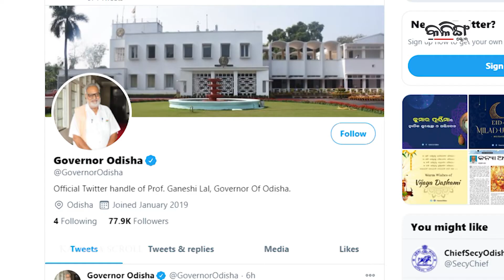ODISHA GOVERNOR Prof. GANESHI LAL AND HIS WIFE TESTED POSITIVE FOR COVID-19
ରାଜ୍ୟପାଳ ପ୍ରଫେସର ଗଣେଶୀ ଲାଲ କରୋନା ପଜିଟିଭ
 ଆଜିଠାରୁ କଟକରେ ଆରମ୍ଭ ହୋଇଛି ସେରୋ ସର୍ଭେ।
ରାଜଧାନୀରେ ଆଉ  ଏକ ସାଇବର  ଥାନା ଉଦଘାଟିତ କଲେ ପୋଲିସ ଡିଜି
କାର୍ତ୍ତିକ ମାସର ପ୍ରଥମ  ସୋମବାର: ଖାଁଖାଁ ଶୈବ ପୀଠ
ଆରପାରିରେ  ବିଶିଷ୍ଟ ଓଡିଆ ଚଳଚ୍ଚିତ୍ର ନିର୍ଦ୍ଦେଶକ ରାଜୁ ମିଶ୍ର
ରାତି ପାହିଲେ  ଉପନିର୍ବାଚନ
ପିଆଜ ପରେ ଏବେ ଆଳୁ ଦର
କୋଭିଡ କଟକଣା ଭିତରେ କଟକରେ ବାଣ ଦୋକାନକୁ ମିଳିଲା ଅନୁମତି।